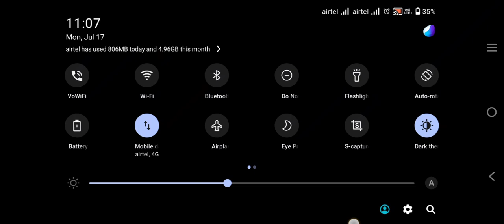Mumbai vs Chennai last over thriller